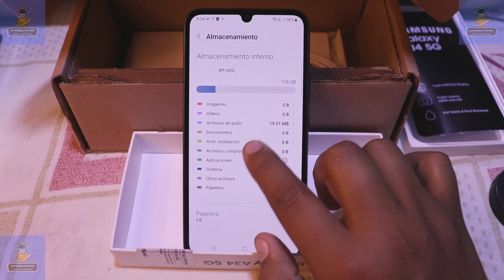¿Cuánto de RAM tiene el Samsung A34 A54 5G? cuánta memoria RAM tiene el Samsung Galaxy A34 A54 5G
MI EQUIPO:
Canon SL2
Lente 18 – 135mm
Luz ANDYCINE RGB
Grabadora Zoom F1-LP
Monopod iFootage Cobra 2
Trípode de mesa Manfrotto
Pc gamer Amd Ryzen 5 3600 + GTX 750 ti + 16 de Ram
Disco Duro Mecanico 1 Tera
Disco SSD

Descubre cómo verificar la Memoria RAM y Almacenamiento en Samsung Galaxy A34 A54 5G
Conoce el Uso de Memoria RAM y Almacenamiento en tu Samsung Galaxy A34 A54 5G
Optimiza el Rendimiento: Memoria RAM y Almacenamiento en Samsung Galaxy A34 A54 5G
Secretos de Rendimiento: Memoria RAM y Almacenamiento en Samsung Galaxy A34 A54 5G
Juan Zuta te guía: Verifica Memoria RAM y Almacenamiento en Samsung Galaxy A34 A54 5G
Mejora el Rendimiento de tu Samsung Galaxy A34 A54 5G con estos Tips de Memoria RAM y Almacenamiento
Todo sobre Memoria RAM y Almacenamiento en Samsung Galaxy A34 A54 5G por Juan Zuta
Aumenta la Eficiencia: Memoria RAM y Almacenamiento en Samsung Galaxy A34 A54 5G
Consejos de Experto: Verificación de Memoria RAM y Almacenamiento en Samsung Galaxy A34 A54 5G
Optimiza tu Smartphone: Memoria RAM y Almacenamiento en Samsung Galaxy A34 A54 5G